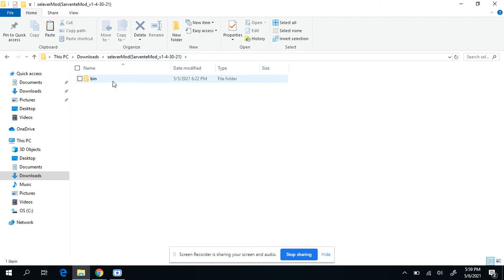Friday Night Funkin Week 1,2